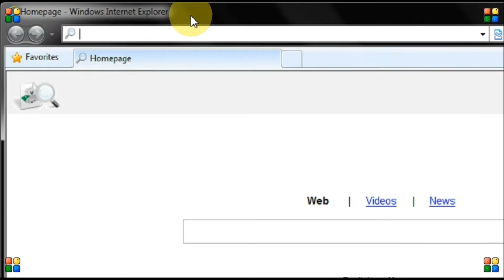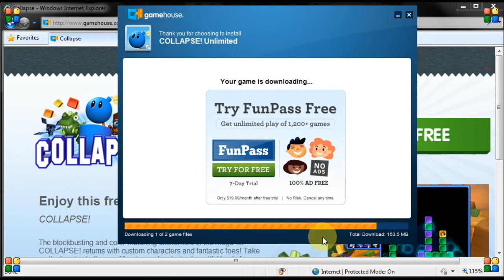Collapse - Download Game Free Now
1.
2. Click "Download Free" Button
3. Save File, Install Game on Your Computer.
4. Free Game Play. No Credit Cards, No Registration.